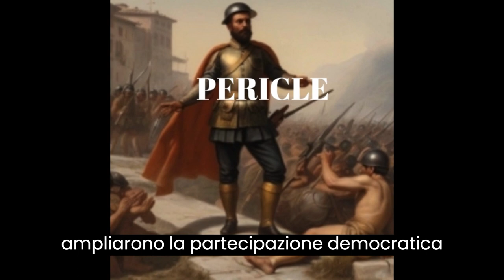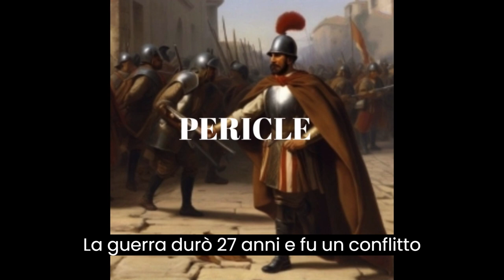PERICLE, UN TITANO DELLA DEMOCRAZIA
VIDEO SU PERICLE, UN TITANO DELLA DEMOCRAZIA